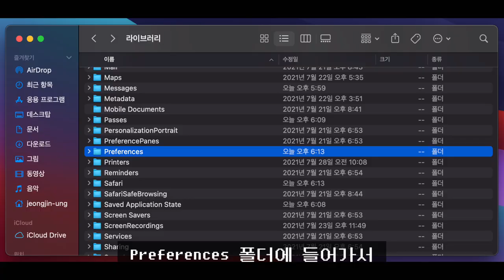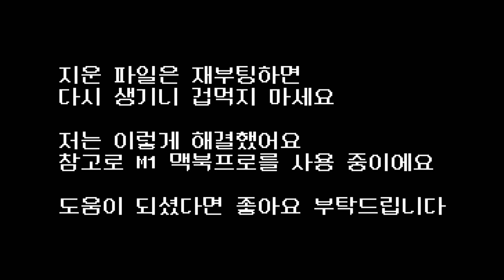애플 고객센터에서 알려 준 맥 한영전환 딜레이 먹통 해결방법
맥을 쓰다보면 한영 전환이 먹통이거나 느릴 때가 있죠?
그럴 때 해결 방법을 알려드릴게요
이 방법은 애플 고객센터에서 알려준거에요

저는 M1 맥북프로가 이런 중상이 있었는데
이 방법으로 해결했습니다